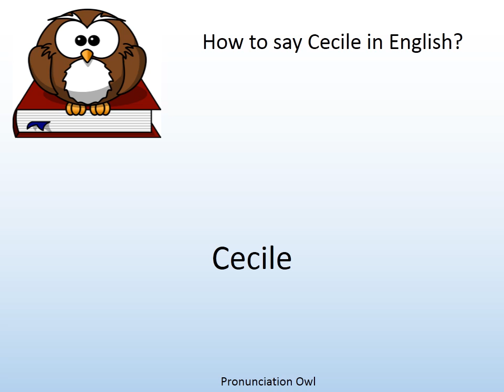How to say Cecile in English? - Pronunciation Owl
How to say Cecile in English? Learn the pronunciation of Cecile!